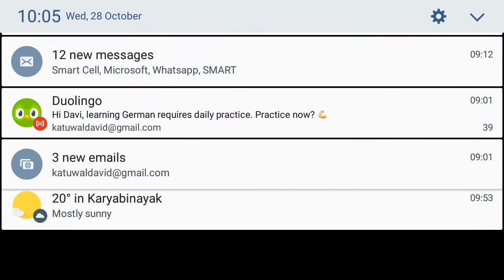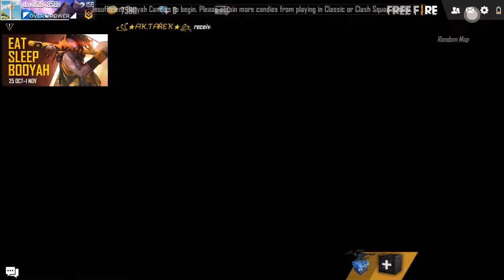Only Sentosa Challenge